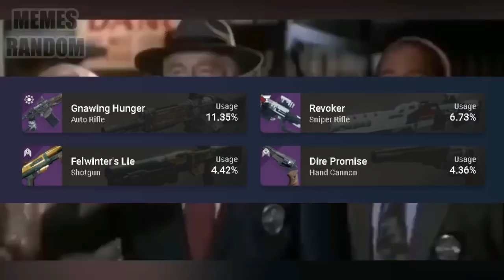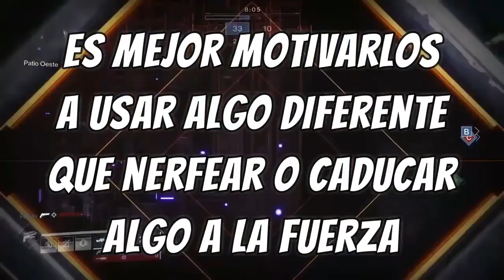5 COSAS QUE YO HARÍA PARA MEJORAR EL CRISOL (O que al menos sea más divertido)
Hola, Dudes!
Es lunes y como me caga los lunes me voy a quejar de todo, ok no.
Hoy vamos a hablar respecto al crisol y cómo le haría yo para que haya más variedad sin tener que caducar armas. Así que vamos a darme, ma dudes ;).